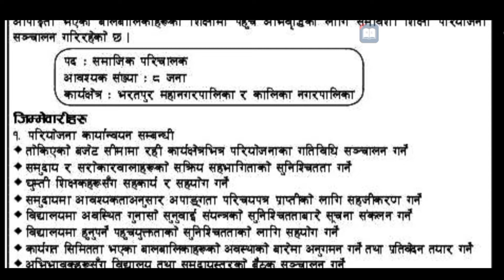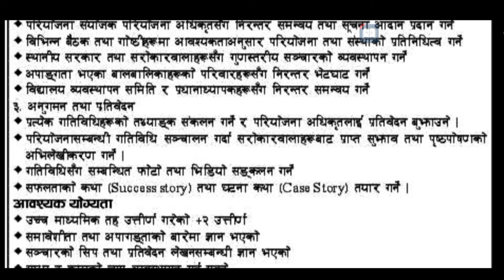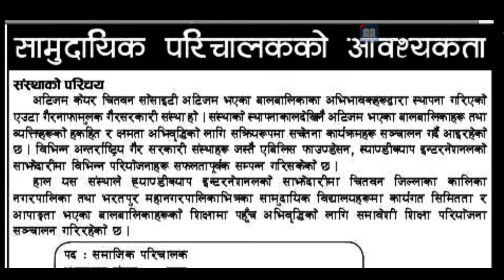Samajik parichalak || samajik parichalak vacancy in Nepal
samajik parichalak vacancy 2079
 samajik parichalak vacancy in Nepal